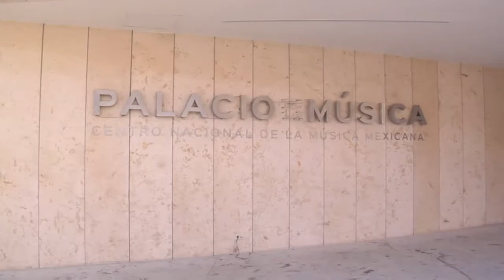Irónicamente en Mérida y sus comisarías concentran el mayor índice de analfabetismo: Kirbey